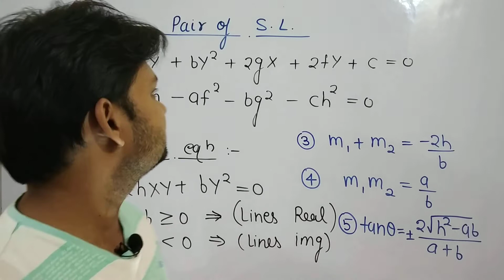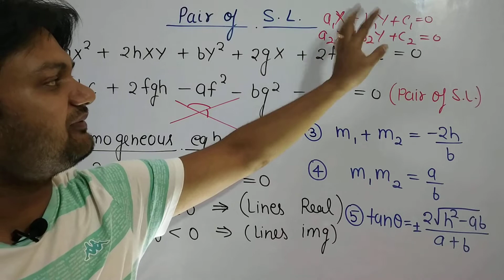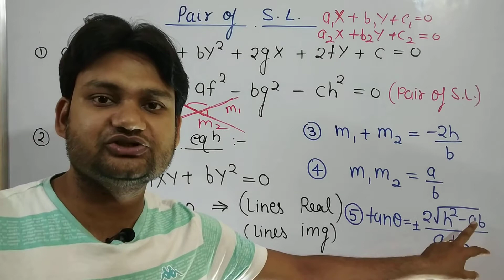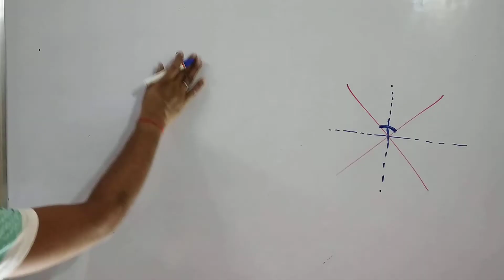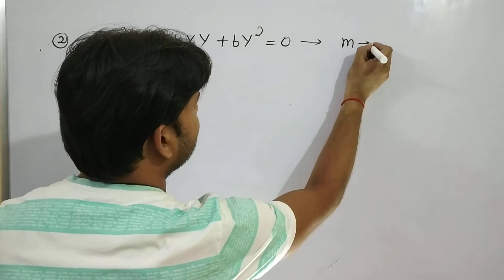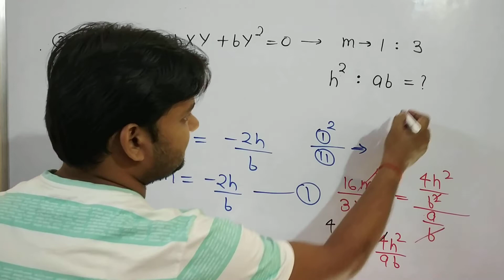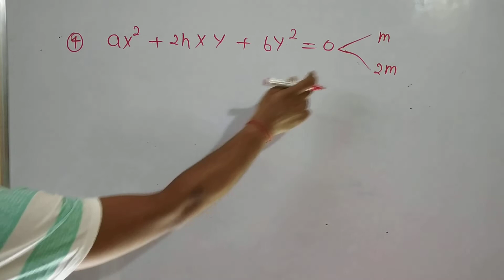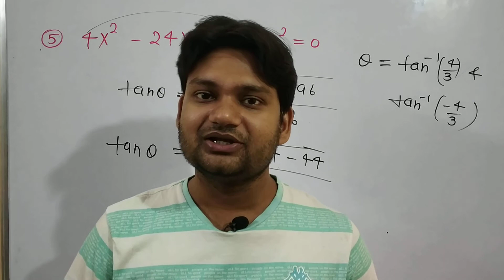Pair of straight line - Co-ordinate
maths by sourabh sir